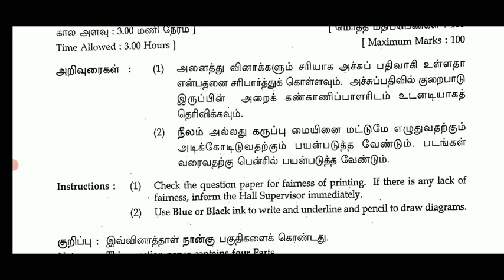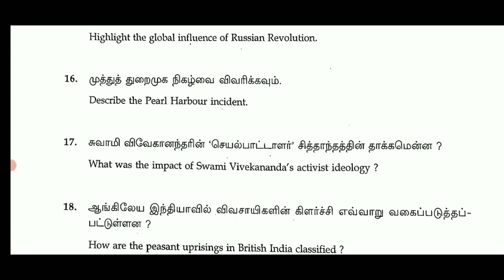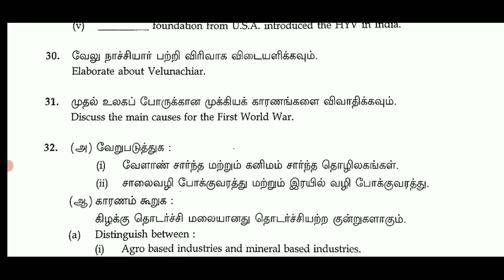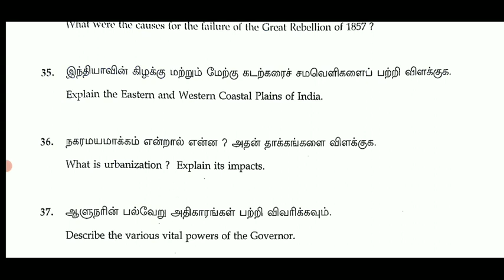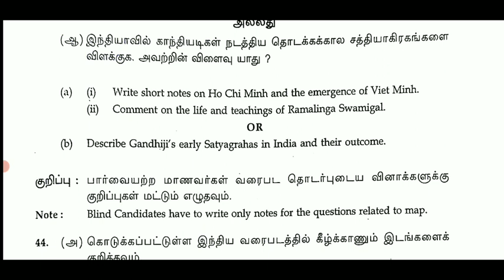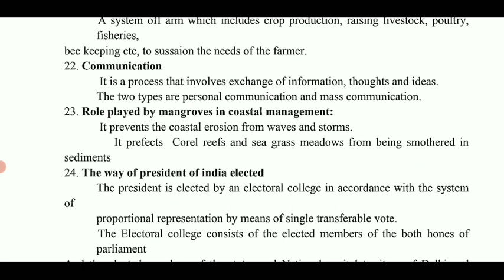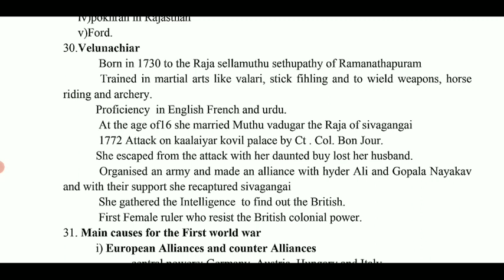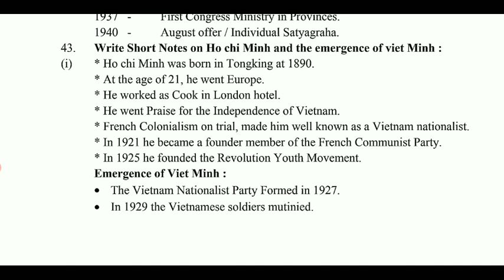10TH SCIENCE PUBLICEXAM APRIL-2023 OFFICIAL ORIGINAL QUESTIONPAPER II10TH SOCIAL SCIENCEPRESENTATION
10TH SCIENCE PUBLICEXAM APRIL-2023 OFFICIAL ORIGINAL QUESTIONPAPER II10TH SOCIAL SCIENCEPRESENTATION

10TH SOCIAL SCIENCE PUBLICEXAM  APRIL-2023 OFFICIAL ORIGINAL GOVT QUESTIONPAPER 10TH SOCIAL SCIENCE💯

10TH SCIENCE PUBLIC EXAM QUESTION PAPER APRIL-2023 OFFICIAL ORIGINAL QUESTION PAPER II 10TH SCIENCE🔴

10TH MATHS PUBLIC EXAM APRIL-2023 OFFICIAL ORIGINAL GOVT QUESTION 10TH MATHS ORIGINAL QUESTION PAPER10THSTD MATHEMATICS PUBLIC EXAM-APRIL 2023 OFFICIAL ORIGINAL GOVERNMENT QUESTION PAPER II 10TH MATHS

10THSTD MATHEMATICS PUBLIC EXAMINATION APRIL-2023 MOST VERY IMPORTANT 2,5 MARKS SUMS இத நல்லாபாருங்க
10TH STD ENGLISH PUBLICEXAM APRIL-2023 OFFICIAL ORIGINAL GOVT PUBLIC EXAMINATION APRIL-2023 QUESTION

10TH PUBLIC EXAM APRIL-2023 OFFICIAL ORIGINAL GOVERNMENT QUESTION PAPER II 10TH ENGLISH PUBLIC EXAM💯
10TH STD ENGLISH PUBLIC EXAM APRIL-2023 OFFICIAL ORIGINAL A & B TYPE QUESTION PAPER II 10TH ENGLISH💯
10THSTD ENGLISH PUBLICEXAM APRIL-2023 OFFICIALORIGINAL GOVT OFFICIAL PAPER II 10TH ENGLISH QUESTION
10THPUBLICEXAMAPRIL-2023#QUESTION BANK

10TH ENGLISH PUBLICEXAM APRIL-2023 OFFICIAL ORIGINAL QUESTIONPAPER  10THSTD PAPER VALUATION KEY ANS

10TH ENGLISH PUBLIC EXAMINATION APRIL-2023 OFFICIAL ORIGINAL PUBLICEXAM QUESTION PAPER 10TH ENGLISH💯
10TH STD PUBLICEXAM MARCH-2023 OFFICIAL ANSWERSHEET PUBLIC EXAM BOOKLET HOW TO WRITE 10TH TAMIL EXAM

10THSTD TAMIL PUBLIC EXAMINATION MARCH-2023 OFFICIAL ORIGINAL PUBLICEXAM QUESTION PAPERII 10TH TAMIL

10TH STD TAMIL PUBLICEXAM MARCH-2023 OFFICIAL ORIGINAL QUESTION PAPER HOW TO WRITE TAMIL PUBLIC EXAM